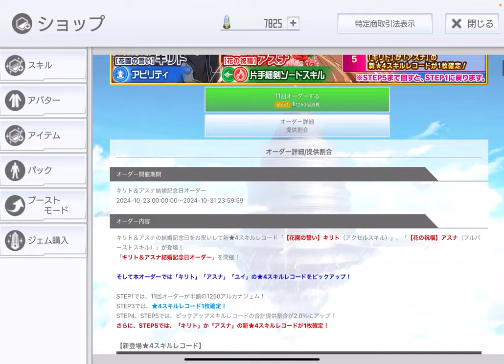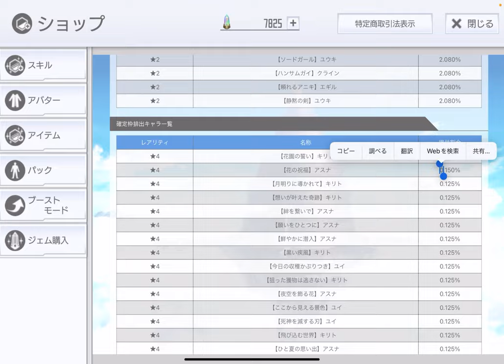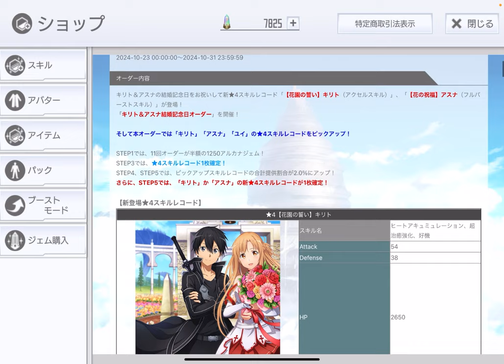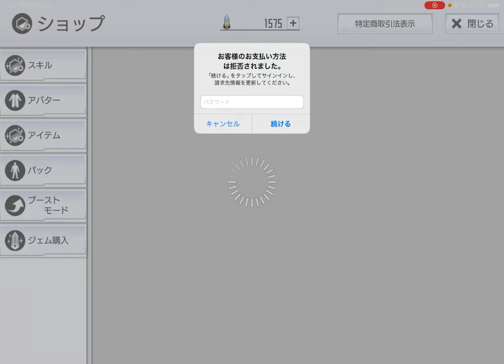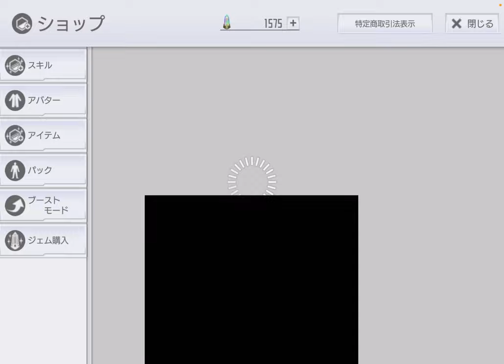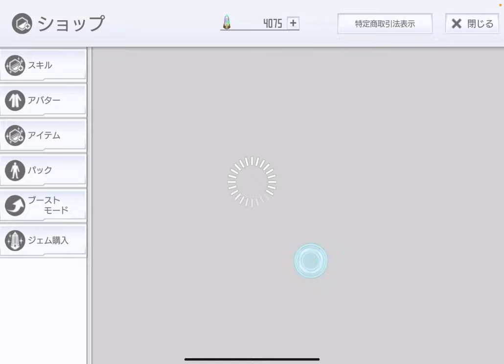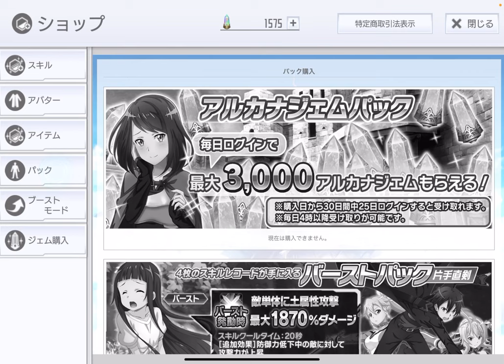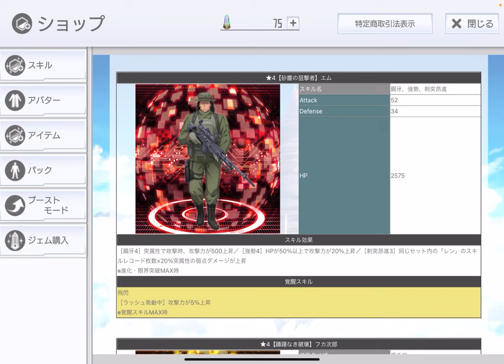【SAOIF】キリトアスナ結婚記念日オーダー2024リベンジしてみた！【ガチャ】